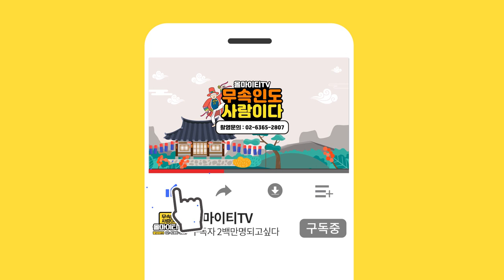지충살? 무속인이 말하는 생소한 '살' 이야기! 수원점집 수원유명한점집 도경천왕사 도경보살